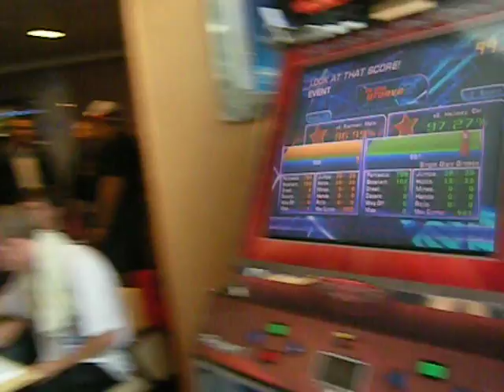MGI Reboat 2009 (WB 1/8 final) Sekiryuken VS Hiku_game 2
MGI on the Boat 2009 / European double-elimination ITG official & custom tournament / Calais-Dover, France-England / 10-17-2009.

This event has been organised by the MG-Impact non-profit association.

Sekiryuken's pick, Why Did You Go Away, sick play by both.

Scores : 96.99% - 97.27%